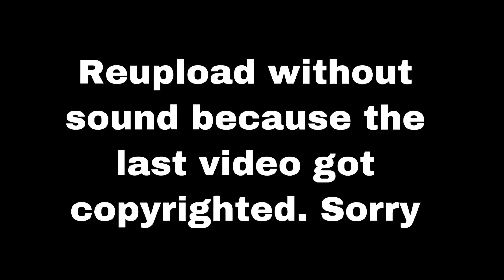My Inner Demons as TikToks [REUPLOAD]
I uploaded this a moment ago, but the songs got copywrited. So I muted all the songs and replaced them with Faster Car (Aphmau classic). Some of the videos aren’t muted cause there’s no music. Sorry for the inconvenience, enjoy!!